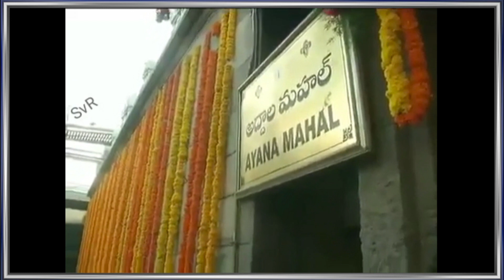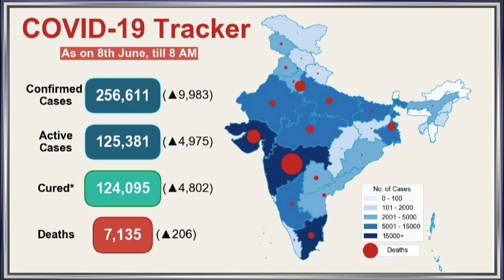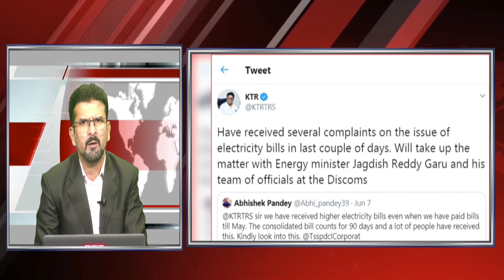News Bulletin 11:30 PM 8th June 2020